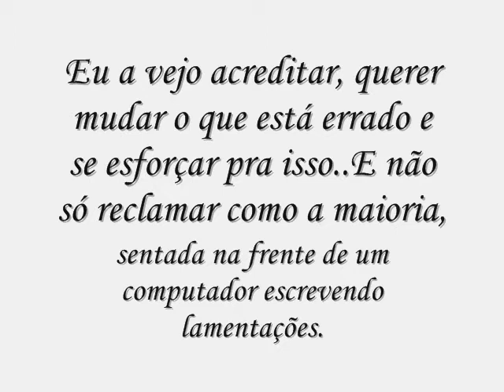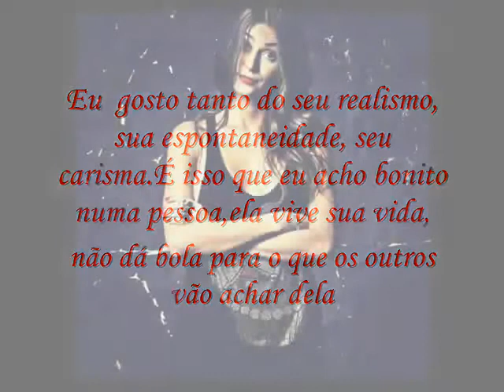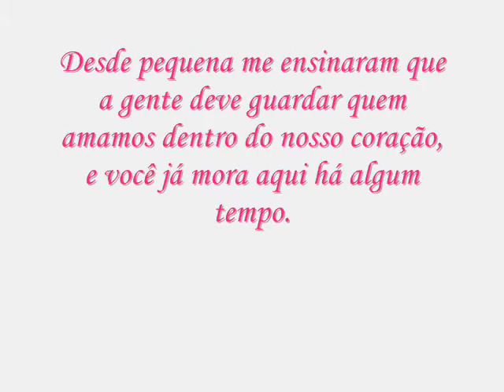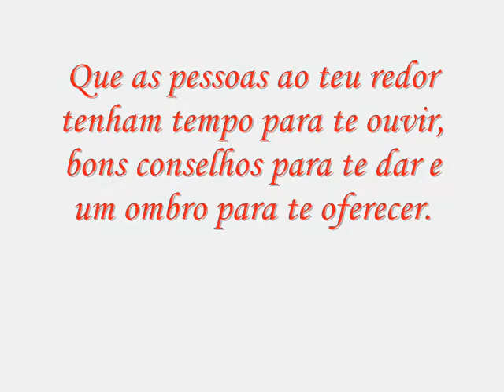Homenagem aniversário Thaila Ayala!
Homenagem feita pelo Fã Clube Oficial do ator e marido de Thaila, Paulo Vilhena! Todos desejam muita felicidade pra ti Diva!